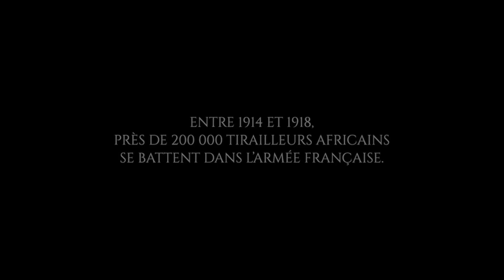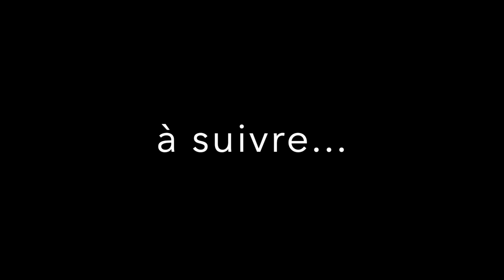Les Derniers Tirailleurs & Aïssata SECK : beaucoup ont découvert cette histoire en regardant le film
Présentateur : @bouba_black10_street_reporter

Invités :
- Yoro DIAO
- Ousmane SAGNA
- Oumar DIEME
- Gorgui MBODIE
- Aïssata SECK